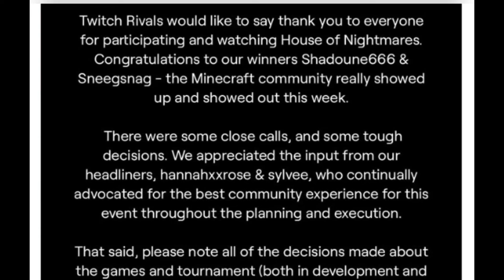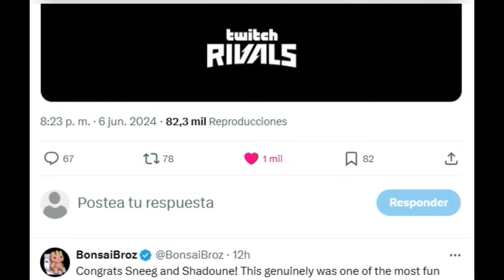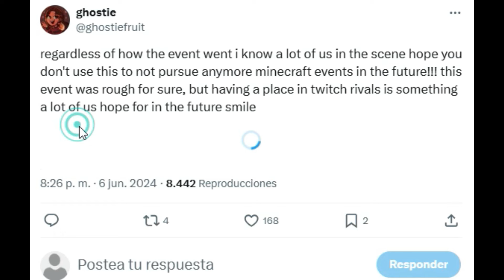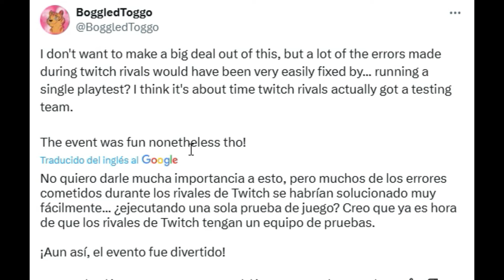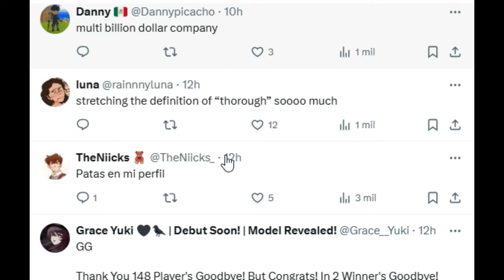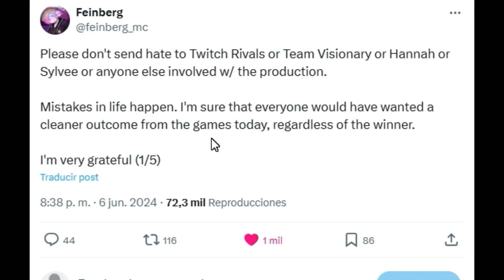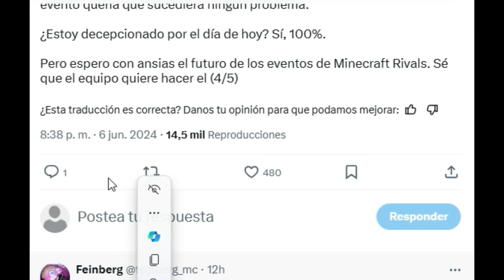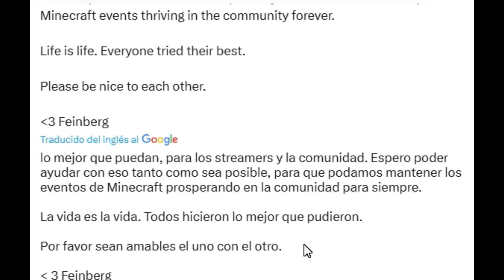TWITCH RIVALS RESPONDE A ACUSACIONES DE PERJUDICAR A SAPNAP EN EVENTO Y MAS CRITICAS...